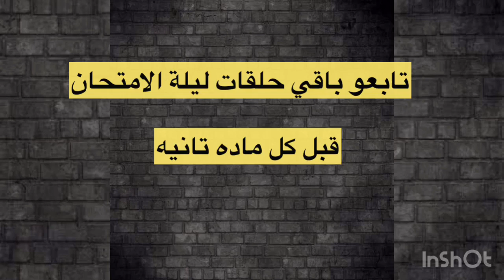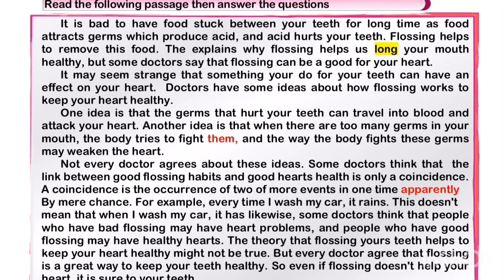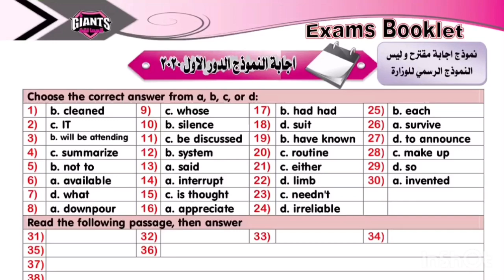اجابة امتحان_الانجليزي ثانويه_عامه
🔴رابط الحجز في كورس اللغه الانجليزيه والحصول على خدمات قناتنا المختلفه بخصم اكثر من ٥٠٪ 👇
دور علينا في السوشياال ميديا ب